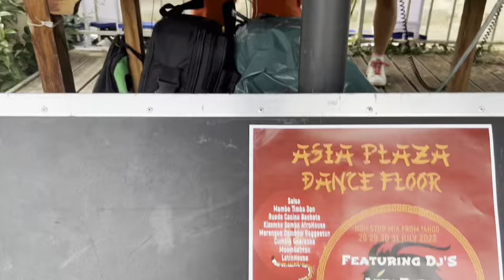Me voy a FRANCIA miren qué pasó en el FESTIVAL TEMPO LATINO parte 2 🔥